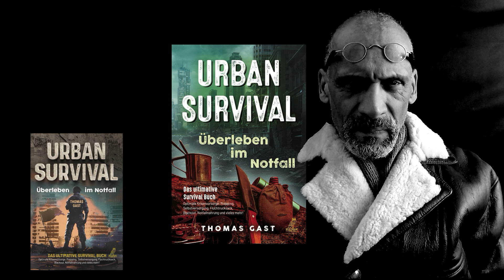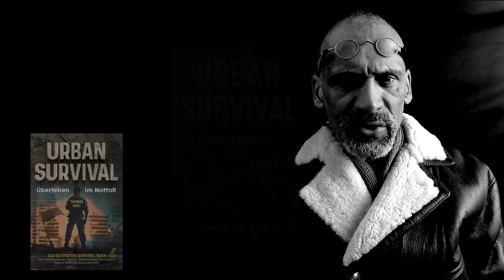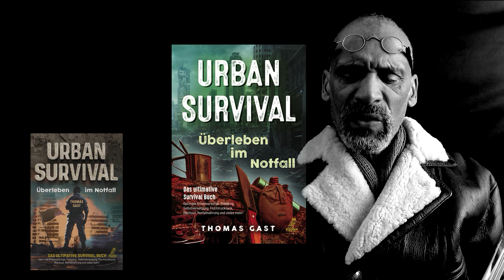Thomas Gast liest URBAN SURVIVAL - #4 (Werbung).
URBAN SURVIVAL - Überleben im Notfall: Das ultimative Survival Buch - Optimale Krisenvorsorge: Prepping, Selbstversorgung, Fluchtrucksack, Blackout und vieles mehr!
Wer meine Arbeit unterstützen möchte: Vielen Dank!